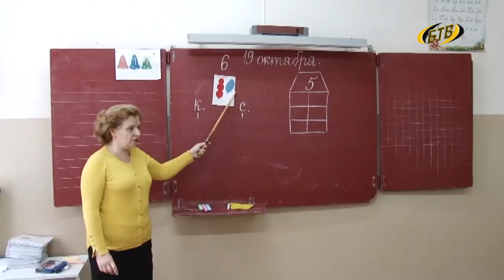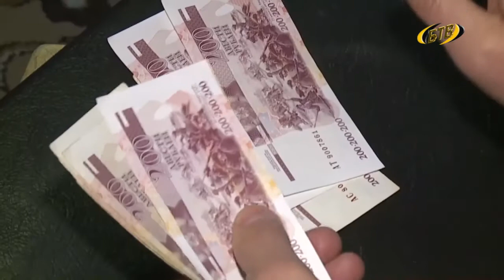Бюджет в цифрах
В 2016 году бюджет оставался социально направленным. На заседании Правительства представили отчет по главному финансовому документу государства.